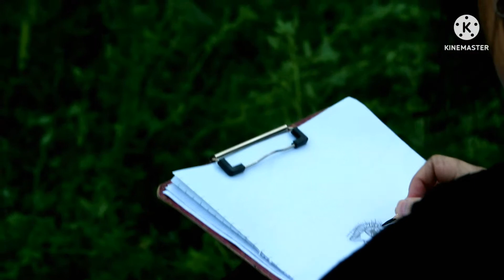Nature Therapy || Relaxing and Soothing Scenes after Rain